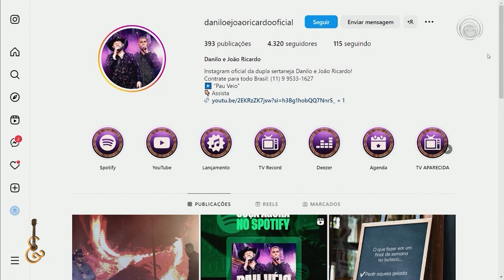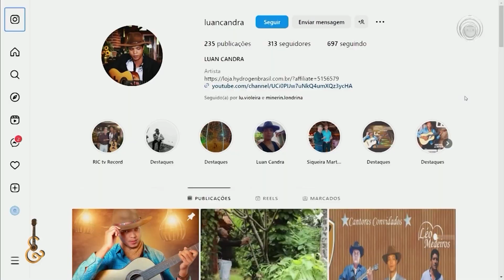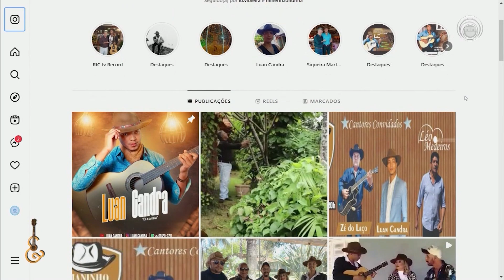19-11-23 CANÇÃO E VIOLA BL 01